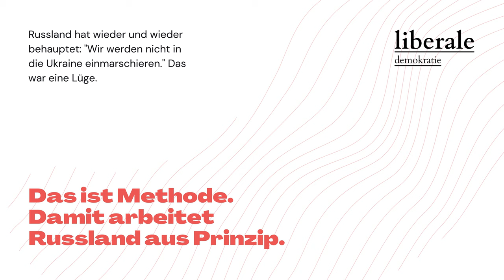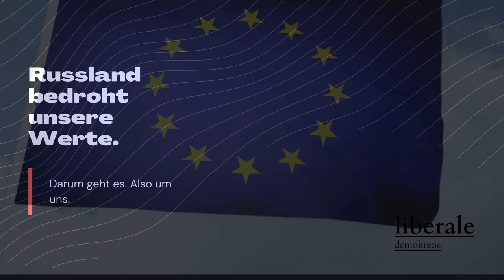Ukraine. Russland. (2022)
Dieses Video ist 2022 entstanden. Als Russland die unabhängige Ukraine überfiel. Am Inhalt hat sich nichts geändert.